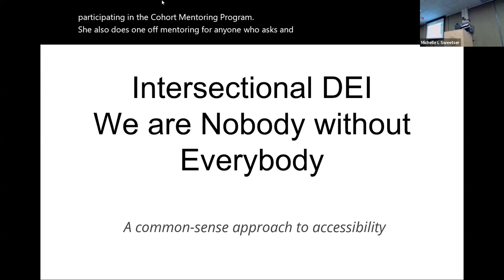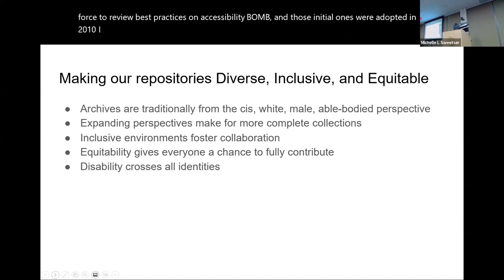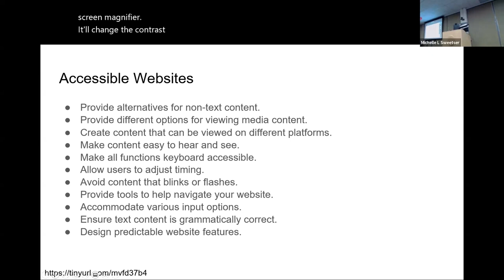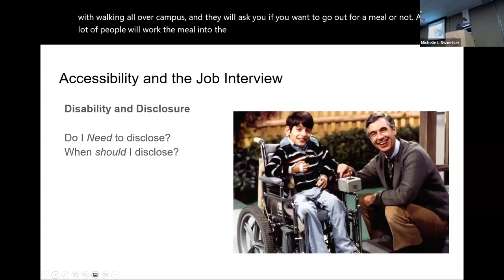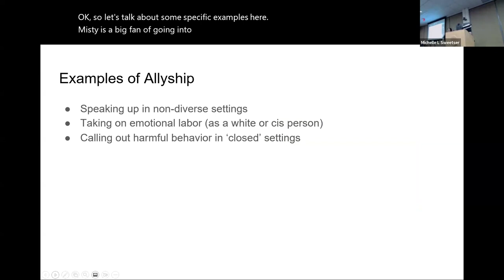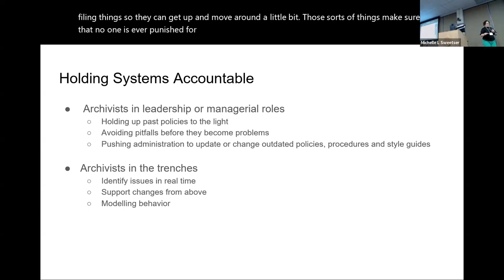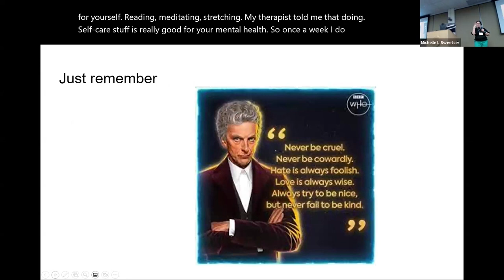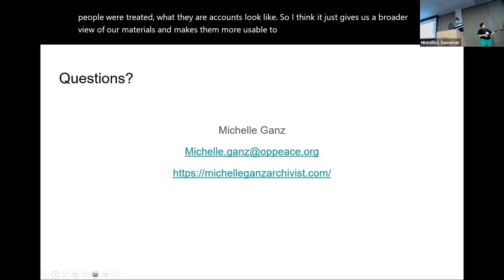Intersectional DEI: We are Nobody without Everybody. A common-sense approach to accessibility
Intersectional DEI: We are Nobody without Everybody. A common-sense approach to accessibility. Presented by Michelle Ganz, Dominican Sisters of Peace. Society of Ohio Archivists annual meeting, May 2024.